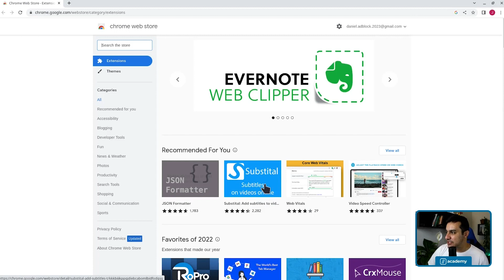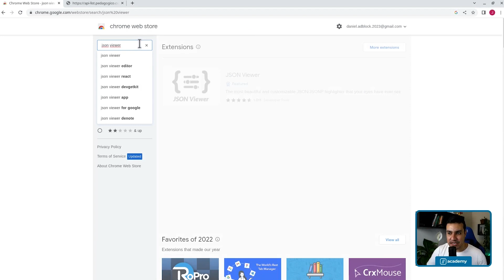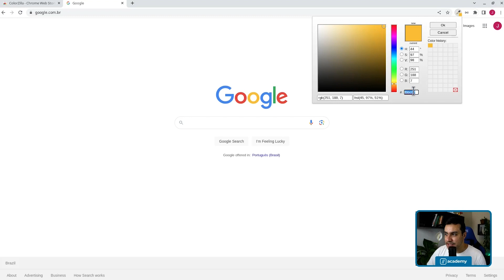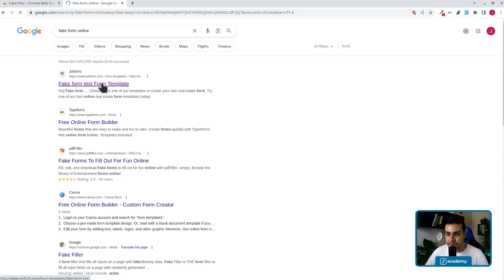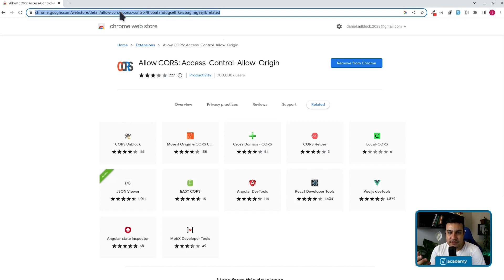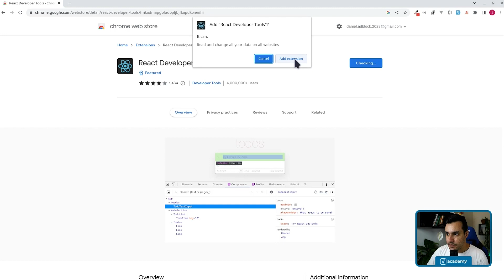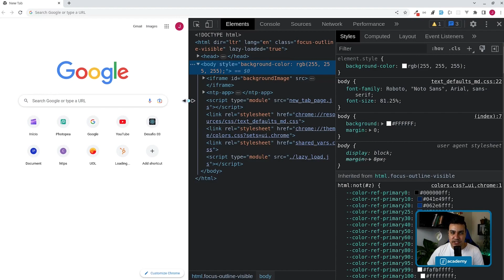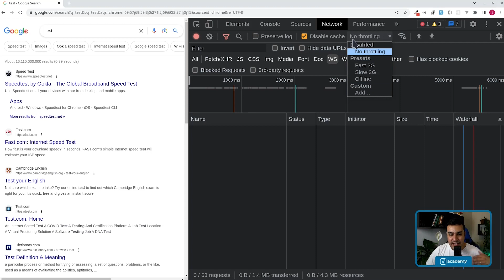Descubra as Melhores Extensões do Chrome para Desenvolvedores e eleve sua produtividade! 🚀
Se você é um desenvolvedor em busca de otimizar seu fluxo de trabalho e impulsionar sua produtividade, não pode perder esta oportunidade! Bem-vindo ao vídeo especial da Cubos Academy, onde vamos explorar uma seleção cuidadosamente escolhida das ferramentas mais poderosas e práticas disponíveis para aprimorar a experiência de desenvolvimento no Google Chrome.

Aprenda como turbinar suas habilidades e tornar seu trabalho mais eficiente com as extensões que irão transformar sua forma de programar. Neste verdadeiro tesouro de recursos valiosos, você descobrirá extensões que facilitam o gerenciamento de projetos, melhoram a depuração, a edição de código e muito mais!

Mas espere, ainda temos mais novidades incríveis para você! Conheça a Cubos Academy, a plataforma perfeita para aprimorar suas competências em programação. Em nosso ambiente OnDemand, você terá acesso a uma variedade de cursos de alta qualidade.

Junte-se a nós nessa jornada de aprendizado contínuo, onde compartilhamos dicas, tutoriais e informações valiosas sobre as últimas tendências do universo tecnológico.

Não perca tempo, eleve suas habilidades de desenvolvimento e alavanque sua carreira! Venha fazer parte da Cubos Academy e desbravar todo o potencial do Google Chrome com as melhores extensões para desenvolvedores.

Contamos com você nessa jornada rumo ao sucesso na programação e no desenvolvimento web! Nos vemos no vídeo! 😉